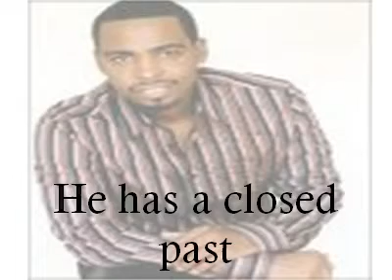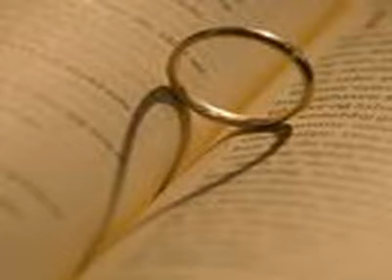Faze sings Kpokpodikpo 4 Gladys and Edward (AHTM)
Book trailer for  debut novel "A Heart to Mend" by Myne Whitman.

Available: Amazon.com, Authorhouse.com...January 2010

Gladys begins to fall for wealthy Edward Bestman who, though physically attracted to her, is emotionally unavailable. Edward is very wealthy, but he is haunted by the past of his illegitimate birth and other secrets he will not share.

The themes of premarital sex, social class mobility, and romantic ups and downs that mark a budding love are fully explored. However, Myne Whitman takes the story even further.

"Direct and action packed, the masterful use of emotion and suspense will keep readers totally engrossed and guessing till the end." National Daily Newspaper.

"two characters who engage our sympathies and who we find wanting to triumph over the odds that are thrown their way." Nigeria Village Square.